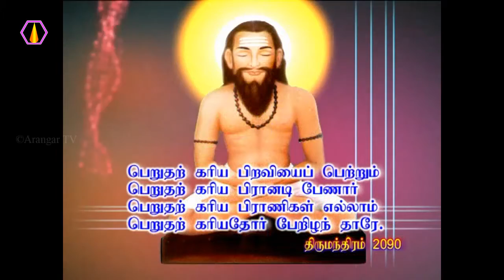மூச்சுக் காற்றுப் பற்றி விளக்கம்